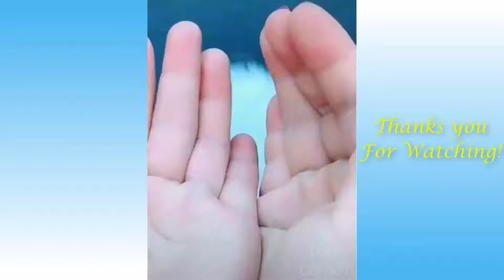cat | funny moments | funny cats | most satisfying video